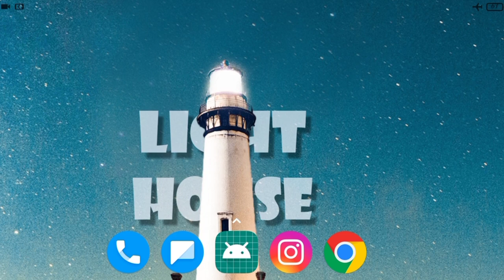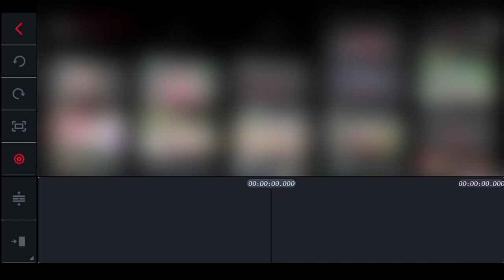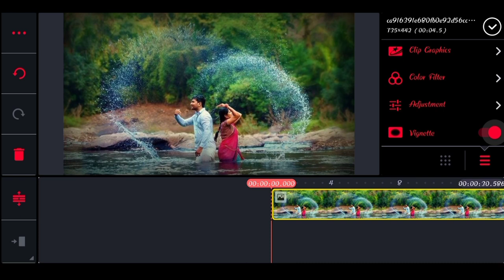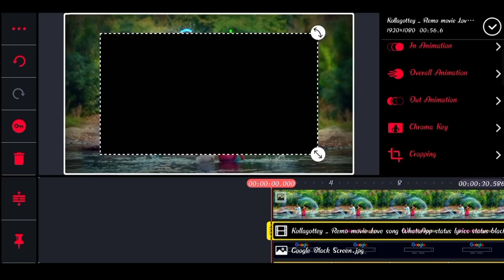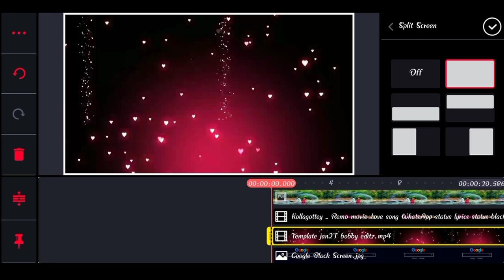Google Search Bar Lyrical Whatsapp Status Video Editing In Kinemaster Telugu 2021 || Bobby EditZ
How to change Photo Background in 1 minute :-

Happy Birthday Whatsapp Status making video :-